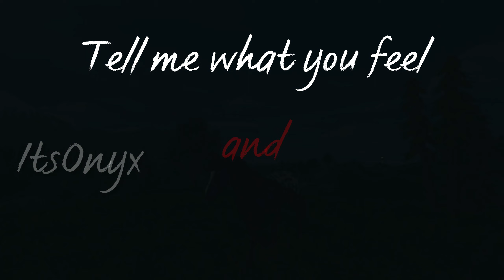Is It Cold Outside? [SSO Edit]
I'm actually for once proud of an edit I made lol-

|Edit Info|
Time Taken: 20 minutes [?]
Editing Software: Capcut PC
Game used: Star Stable Online